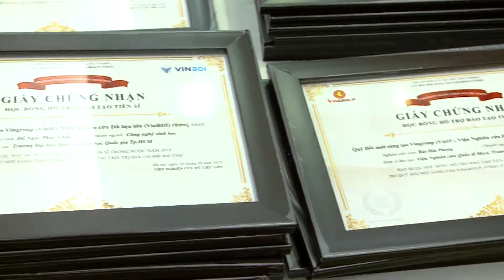VINIF 2019| LỄ TRAO HỌC BỔNG THẠC SĨ, TIẾN SĨ TRONG NƯỚC NĂM 2019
Ngày 16/12/2019, Quỹ đổi mới sáng tạo, Viện Nghiên cứu Dữ liệu lớn - VinBDI đã trao 160 suất học bổng thạc sĩ và tiến sĩ trị giá 23 tỷ đồng cho các sinh viên, nghiên cứu sinh trong lĩnh vực khoa học công nghệ (KHCN), kỹ thuật và y dược. Chương trình này nhằm góp phần phát triển nguồn nhân lực chất lượng cao cho đất nước một cách bài bản, hệ thống và bền vững.

160 học viên được trao học bổng từ Quỹ là các sinh viên cao học, nghiên cứu sinh xuất sắc đến từ các trường đại học trên cả nước, thuộc nhiều lĩnh vực như toán học, vật lý, hóa học, công nghệ sinh học, y dược, khoa học máy tính, dữ liệu, công nghệ mô phỏng, tài nguyên môi trường, công nghệ thực phẩm, tự động hóa...Trong đó, nhiều học viên có thành tích học tập đặc biệt xuất sắc, đạt nhiều giải thưởng quốc gia, giải thưởng sinh viên nghiên cứu khoa học. Một số học viên là sinh viên nghèo vượt khó, có hoàn cảnh đặc biệt khó khăn vươn lên đạt kết quả học tập và thành tích nghiên cứu tốt.